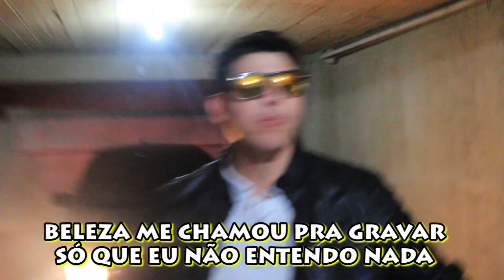PARÓDIA DO SNAPCHAT !!! BUMBUM GRANADA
Bumbum Granada - MCs Zaac & Jerry (Paródia)

Paródia da música BUMBUM GRANADA dos Mcs Zaac e Jerry
Como recebi muitos pedidos para fazer uma nova paródia, então resolvi fazer com a musica mais bombada do momento né gente?
Como eu uso bastante meu SNAP resolvi fazer a paródia do meu cotidiano e que meu marido fica as vezes bem bolado com meu vício rsrs!

Espero que gostem e não esqueça de se inscrever e curtir o vídeo pois me ajuda muito gente!

Esse vídeo é uma paródia,não temos a intenção de ofender ninguém.